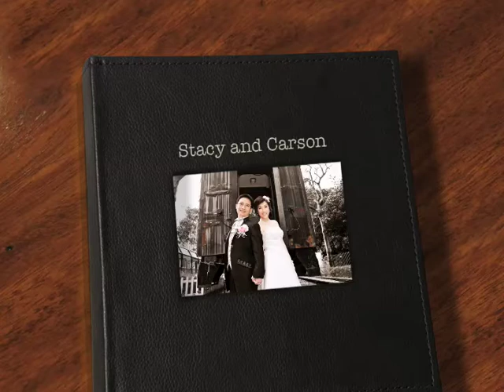Stacy & Carson's Wedding Photo Video (Photo By France Bridal)